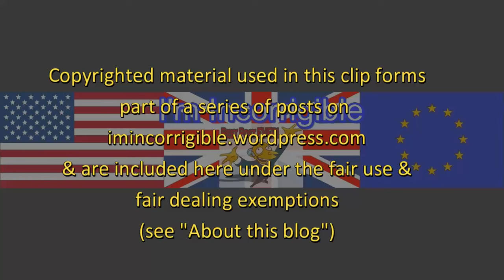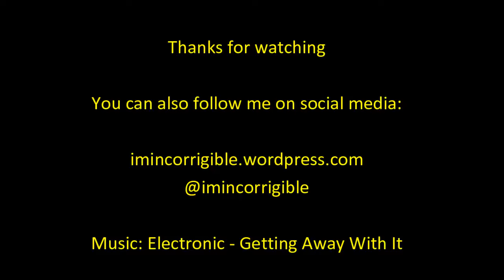A parliamentary mandate for Brexit? Nick Clegg vs Priti Patel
The Andrew Marr Show 16 October 2016